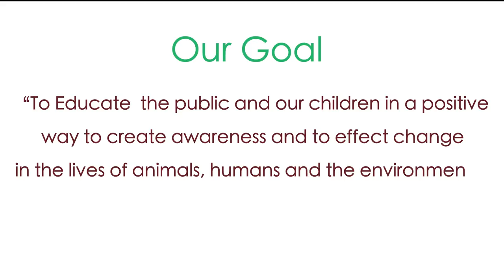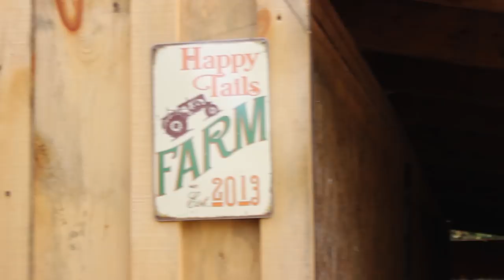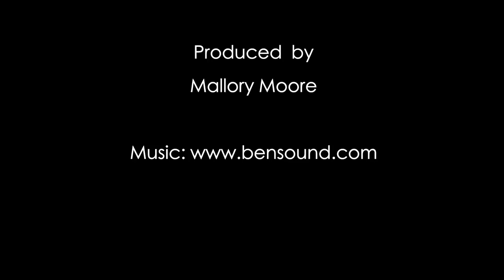Happy Tails Farm Sanctuary Documentary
Documentary featuring Happy Tails Farm Sanctuary by the brilliant and talented Mallory Moore (no relation). This incredible work encompasses everything we stand for and delivers with an easy to watch heartwarming narrative.